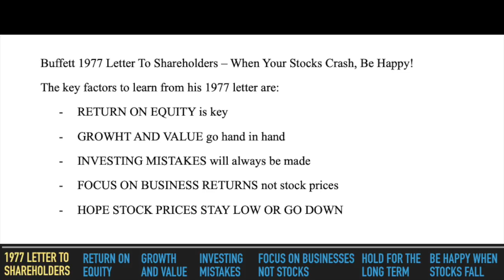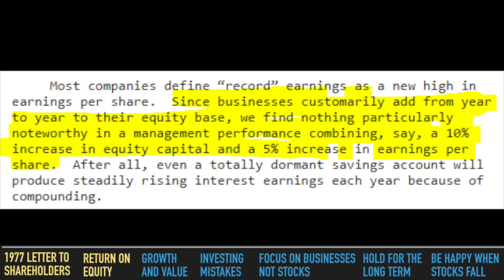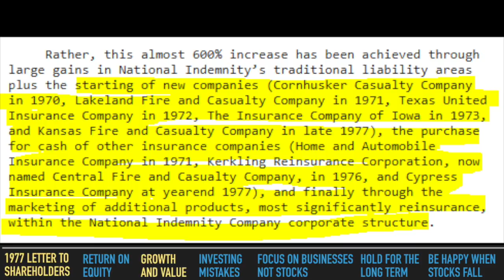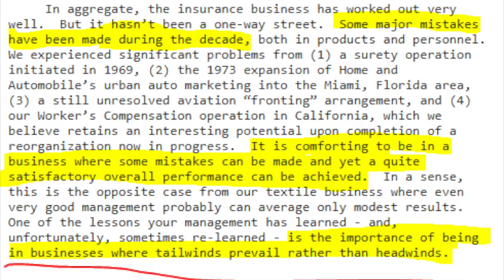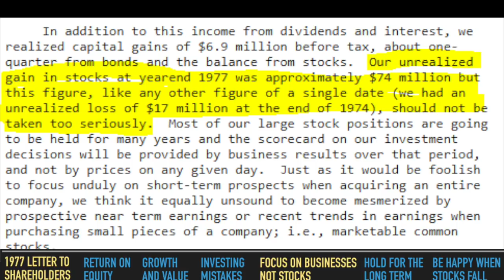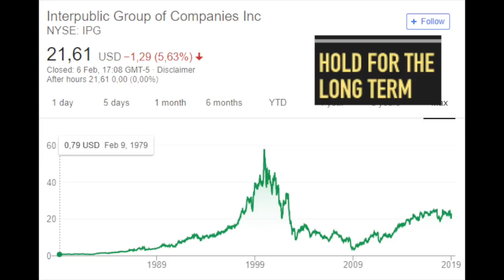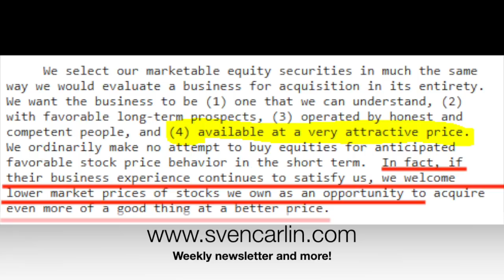Warren Buffett: Stock Market Crashes Are Good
Warren Buffett's 1977 letter to shareholders is filled with investing gems. A stock market crash is the best thing that can happen.

I am also a book author:
Modern Value Investing book: